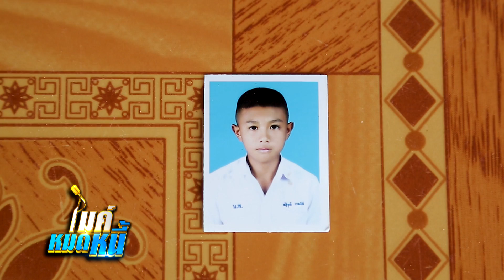ไมค์หมดหนี้ EP.602 | 1/4 | ป้านวลต่อสู้โรคร้ายและความลำบากไหวังให้ลูกได้ดีก่อนตาย | 10 ก.ค. 62